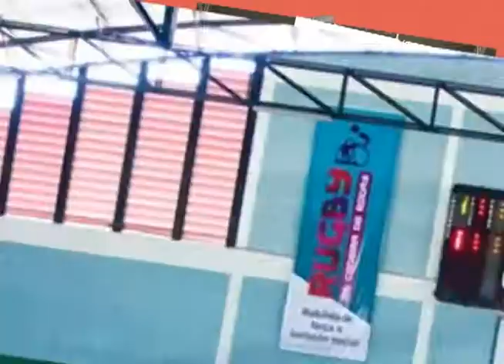Davi Abreu, Rugby - Sonho Olímpico - Jornal Minas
14/07/2015 - Mais uma grande história da Série Sonho Olímpico. Davi Abreu, mineiro de Januária, é o personagem da matéria sobre o rugby em cadeira de rodas. Conheça o esporte e a história do atleta.